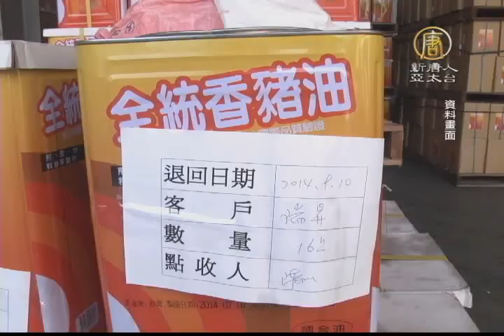【新唐人/NTD】防堵黑心商品 立院初審通過「義美條款」｜義美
繼續看到台灣油品問題，立法院昨(15)天挑燈夜戰，初審通過食安法部分條文修正案，未來只要是上市櫃公司，以及衛福部公告的大型食品業者，都得要設置實驗室，從事自主檢驗。